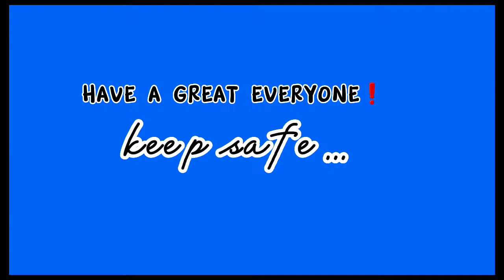EXPLORING KUWAIT PART 2 | BAKIT MAY DRAGON? #2022 | Brieh Frances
Hello everyone, let's explore kuwait again ,have fun while watching .
HAVE A GREAT DAY muuuuaaaah